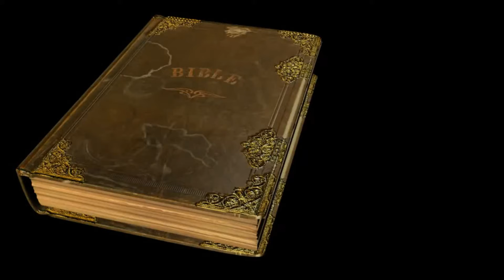Books of the Bible Rap Lyrics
Rap of the Books of the Bible performed by Theo Meade